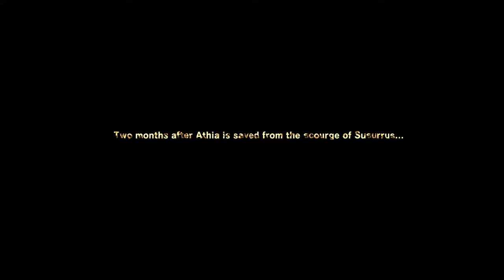FORSPOKEN Gameplay Walkthrough - IN TANTA WE TRUST Full DLC (Hard Difficulty)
🔴 Forspoken In Tanta We Trust DLC Full Walkthrough on hard difficulty.
🔴 The "From The Archive" series is a collection of my old gaming walkthroughs that I don't consider up to the standards of my current videos. However, because some of the games have been shut down or because I really enjoyed them, I've decided to keep the videos public.
🔻 Timecodes:
00:00 - Intro
01:18 - Strange Signs & Prologue
09:50 - Chapter 1: Birthmark
46:40 - Winged Sentinel (Boss Battle & Cinematic)
52:34 - Chapter 2: A Glimmer Of Gold
01:33:30 - Cynognathus (Boss Battle & Cinematic)
01:57:45 - Chapter 3: Harbinger
02:12:00 - Cynognathus (Boss Battle 2)
02:18:25 - Final Boss & Ending
🔴 All the games on this channel are played on hard difficulty or higher (depending on the game and if there's a difficulty option available).
Since my channel focuses on the main story, the dead time in the video is always cut and the number of side quests shown is reduced.